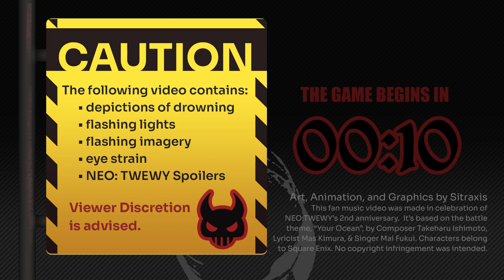Your Ocean | NEO:TWEWY 2nd Anniversary Fan Tribute Animatic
_*Happy 2nd Anniversary to NEO: The World Ends with You!*_

*Your Ocean (Track no. 4 in the NEO: The World Ends with You Game Soundtrack)*
• Composer: Takeharu Ishimoto
• Lyricist: Mas Kimura
• Singer: Mai Fukui
• Fan Animatic: Sitraxis

⌜This is a fanmade music video based on the aforementioned song created in celebration of the game’s 2nd anniversary. NEO:The World Ends with You series and its characters belong to Square Enix.

All art, and graphic design were made by Sitraxis using Clip Studio Paint, and Photoshop CC respectively. This video was animated with Wondershare Filmora.

TWEWY had such a huge impact on me in my teenage years. Seeing it gain a sequel and playing it got me ecstatic and emotional! It’s what I wanted to emulate in all of the artwork I drew in this animatic. I've always dreamed of making a music video and I'm glad I got to do it in celebration for a game I love. If this made you want to play it, then please do!

BUT YES, I MADE AN ANIMATIC TO ENTICE MORE PEOPLE TO PLAY THE GAME! THAT’S JUST HOW MUCH I LOVE THIS GAME!!) I hope you find a character you resonate with just as much as Rindo Kanade does for me and enjoy the wonderful lessons and stories TWEWY series has to offer! Happy NTWEWY2nd and TWEWY16th, Players!

*Beta Viewers:*
Adirosette, Ichiiniisan, WaffleRose, CelinaEevee, Nagifry, IntotheFrisson, EdoNinjaZ, Zhixtle, Calypso Cat, Altorav, NellcherTulip
—The ones who saw this from the start to finish! Without your feedback and insight, this animatic wouldn’t be as polished as I wanted it to be! Thank you for being on this journey with me
 *Special Thanks (Moral Support):* Mirarasol, Icedteii, Mootecky, Nakeekat, Xelafina, Kooriiko, Tajina, Paul Castro Jr.
— Thank you for your positive energy and encouraging words. I feel like I would have given up when I was burnt out/saturation point of the production. I couldn’t thank you enough!